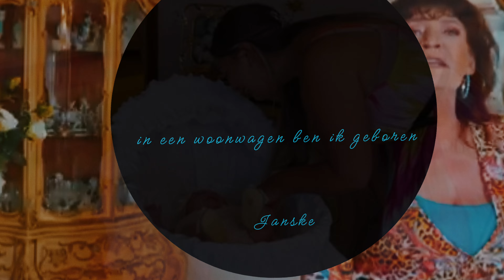in een woonwagen ben ik geboren ( Janske nieuwe versie) 💞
in een woonwagen ben ik geboren. (Janske) nieuwe video editie by Anita Rokven creator on YouTube and Facebook Thank you for watching copyright are with respect to the owner off the music